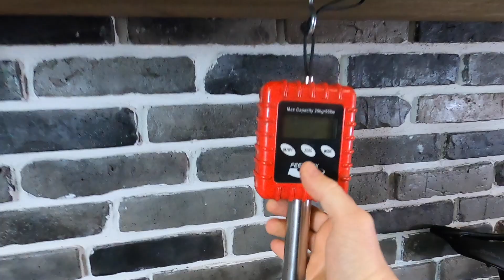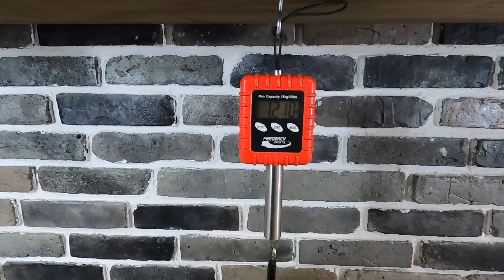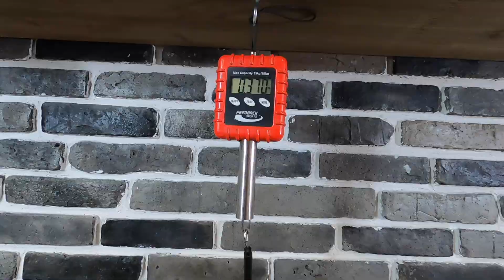Forza - Jak zbudowane są koła karbon disc 38 i 45 mm Levanto Vardar